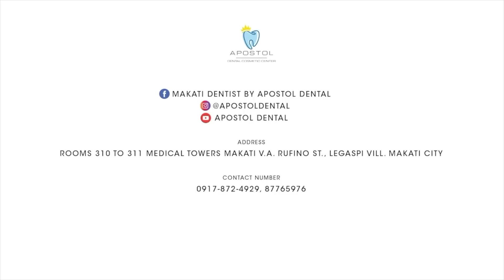Zirconia Natural Looking Smile Enhancement with Vien Iligan of Team Payaman | Apostol Dental PH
Our very own chief celebrity cosmetic dentist, Dr. Jonas John Apostol, has done it again! This time we enhanced the smile of the beautiful Ms. Vien Iigan of Team Payaman using zirconia fixed bridge and veneers, with Shade B1.

As you can see with her before set of teeth, there are a number of problems. Ms. Vien wanted to address those concerns as she wants to smile more confidently, however she's also scared it might be too obvious so she requested for a natural looking look.

It took us two personal visits in 2 week to complete the whole process. We did veneers, fixed bridge and extraction of root fragment during the first visit. We need time for the gums to heal hence the 2-week waiting period.

Wonderful transformation don't you agree?

Have other inquiries? You can message or call us directly 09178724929.
Address - Rooms 310 to 311 Medical Towers Makati V.A. Rufino St., Legaspi Vill. Makati City

1. Facebook - Makati dentist by Apostol Dental
2. Instagram - @Apostoldental
3.Tiktok - Apostol Dental